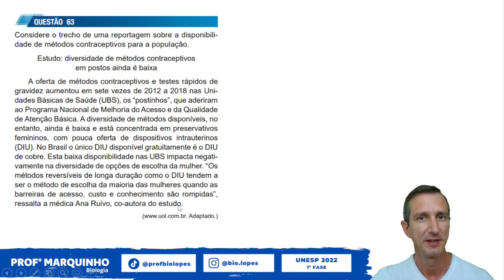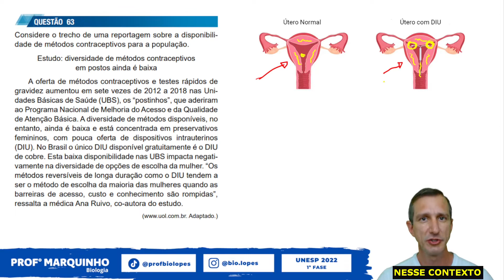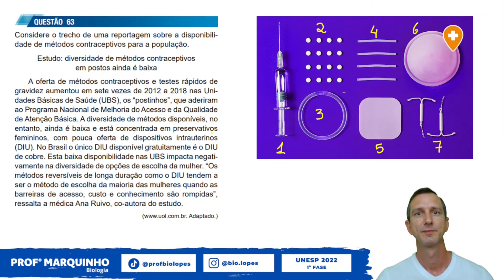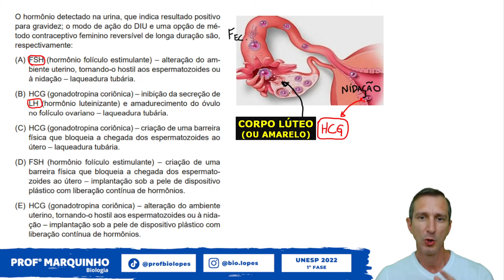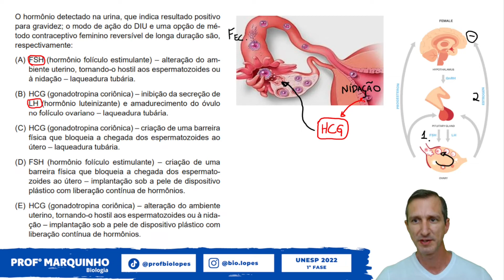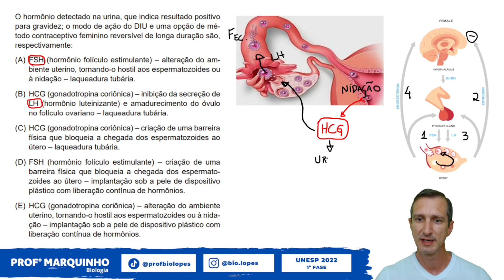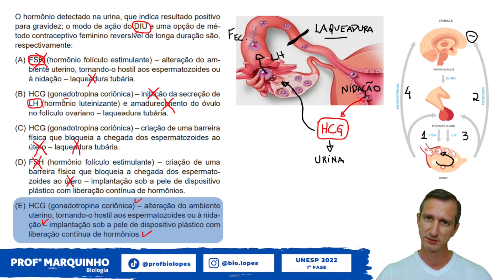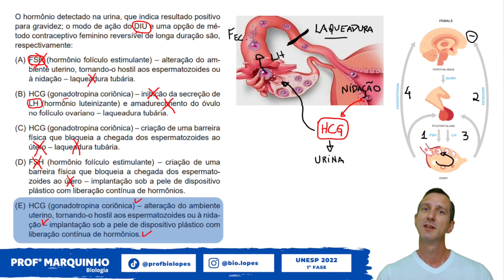UNESP (2022) - Considere o trecho de uma reportagem sobre a disponibilidade de métodos...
Métodos contraceptivos femininos, hormônios da gestação e anatomia da genitália feminina, são os conteúdos que essa nos permite revisar.

Considere o trecho de uma reportagem sobre a disponibilidade de métodos contraceptivos para a população.

Estudo: diversidade de métodos contraceptivos em postos ainda é baixa

A oferta de métodos contraceptivos e testes rápidos de
gravidez aumentou em sete vezes de 2012 a 2018 nas Unidades Básicas de Saúde (UBS), os “postinhos”, que aderiram
ao Programa Nacional de Melhoria do Acesso e da Qualidade
de Atenção Básica. A diversidade de métodos disponíveis, no
entanto, ainda é baixa e está concentrada em preservativos
femininos, com pouca oferta de dispositivos intrauterinos
(DIU). No Brasil o único DIU disponível gratuitamente é o DIU
de cobre. Esta baixa disponibilidade nas UBS impacta negativamente na diversidade de opções de escolha da mulher. “Os
métodos reversíveis de longa duração como o DIU tendem a
ser o método de escolha da maioria das mulheres quando as
barreiras de acesso, custo e conhecimento são rompidas”,
ressalta a médica Ana Ruivo, co-autora do estudo.

O hormônio detectado na urina, que indica resultado positivo
para gravidez; o modo de ação do DIU e uma opção de método contraceptivo feminino reversível de longa duração são,
respectivamente:
(A) FSH (hormônio folículo estimulante) – alteração do ambiente uterino, tornando-o hostil aos espermatozoides ou
à nidação – laqueadura tubária.
(B) HCG (gonadotropina coriônica) – inibição da secreção de
LH (hormônio luteinizante) e amadurecimento do óvulo
no folículo ovariano – laqueadura tubária.
física que bloqueia a chegada dos espermatozoides ao
útero – laqueadura tubária.
(D) FSH (hormônio folículo estimulante) – criação de uma
barreira física que bloqueia a chegada dos espermatozoides ao útero – implantação sob a pele de dispositivo
plástico com liberação contínua de hormônios.
(E) HCG (gonadotropina coriônica) – alteração do ambiente
uterino, tornando-o hostil aos espermatozoides ou à nidação – implantação sob a pele de dispositivo plástico com
liberação contínua de hormônios.

Sigam o professor no instagram: @bio.lopes

CRÉDITOS:
Imagem do DIU